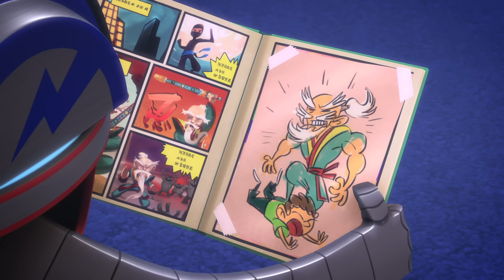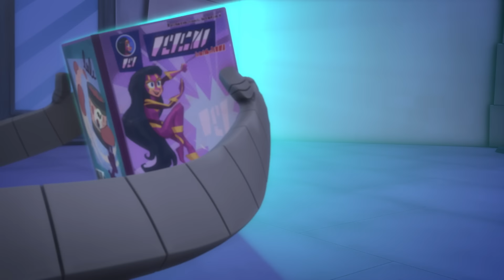Les Nouveaux Amis du Pharaon 🌟 Pyjamasques Français | Dessin Animé